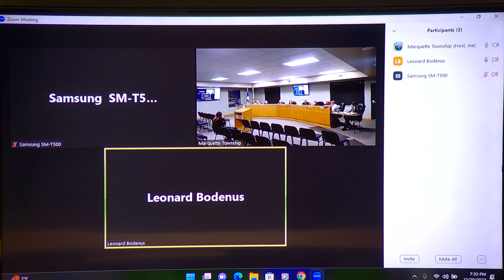Marquette Township Board Meeting December 20, 2022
Marquette Township Board Meeting - December 6, 2022 - 6:30PM